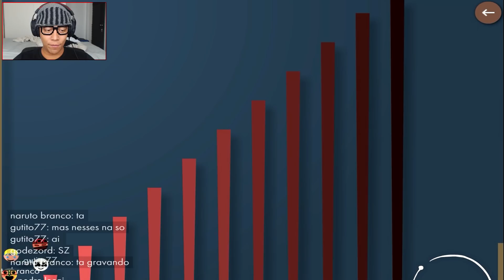STICK FIGHT NO BONK.IO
SE VOCÊ É UM AMIGÃO AJUDE A CHEGAR A 10.000 LIKEZÃOS, novo episódio de Bonk.io e hoje jogando quick play contra alguns inscritos e encontrando mapas incríveis como stick fight o mapa do noob no minecraft dentre outros, confira o vídeo!